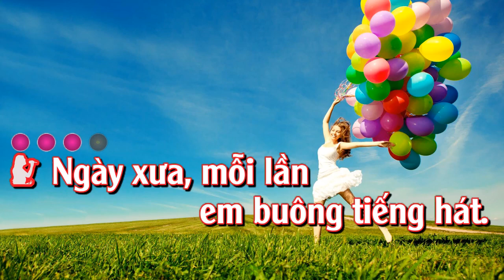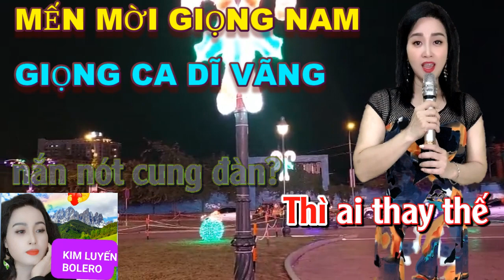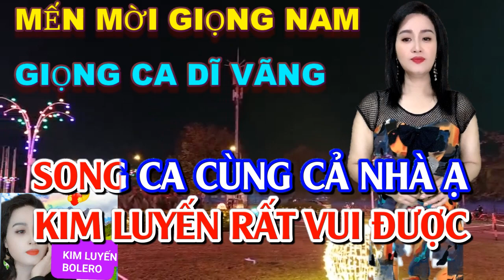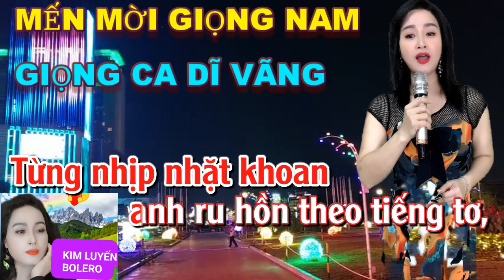Giọng Ca Dĩ Vãng - Karaoke Song Ca Thiếu Giọng Nam - Kim Luyến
🎁 XIN CẢM ƠN CẢ NHÀ ĐÃ ĐỒNG HÀNH CUNG KIM LUYẾN Ạ